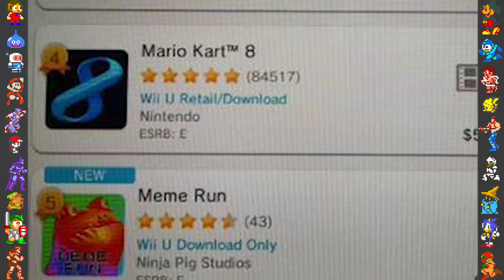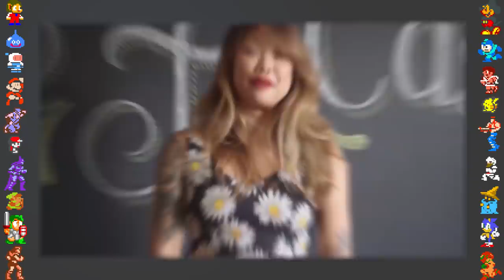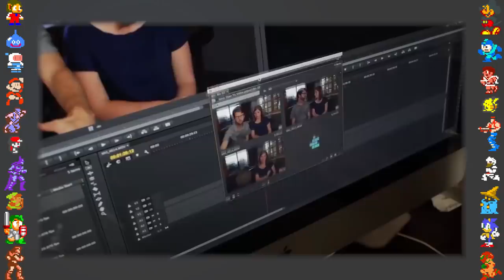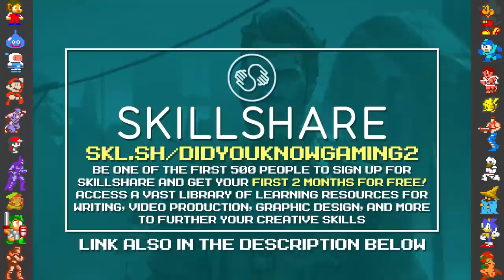References to Memes in Gaming - Did You Know Gaming? extra Feat. Dazz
In this video, Did You Know Gaming takes a look at some facts, secrets and Easter eggs surrounding references to memes in games, such as Payday 2, Meme Run, Borderlands 2, Street Fighter x Mega Man, and Minecraft.